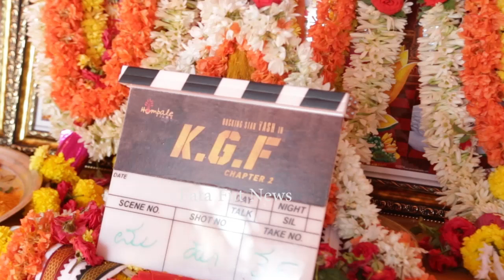KGF chapter 2 స్టార్ట్ అయింది ఇంకా ఫాన్స్ కి పండగే | KGF Chapter 2 Opening | Fata Fut NEWS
Watch KGF chapter 2  స్టార్ట్ అయింది ఇంకా ఫాన్స్ కి పండగే | KGF Chapter 2 Opening | Fata Fut NEWS

political news,
latest political news,
ap politics,
pawan kalyan ,
ys jagan ,
chandra babu ,
Ka paul
undavali aruna kumar
revanth reddy,
kcr live,
ktr live,